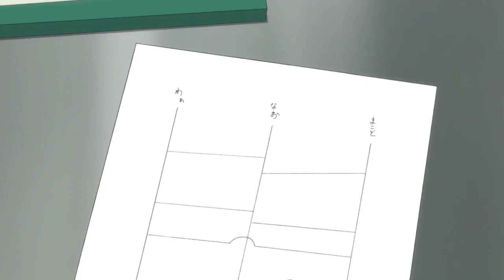Is She A Trap???Anime Funny Moments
Anime Used: Flying witch, Joshikousei no mudazukai,